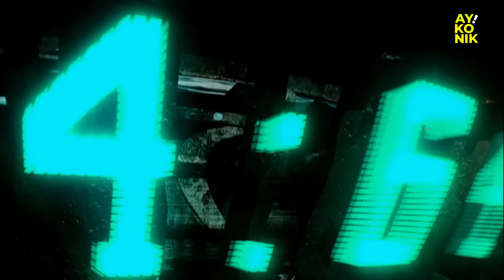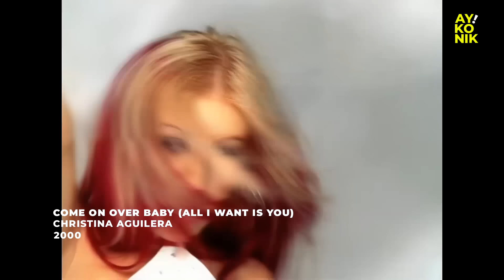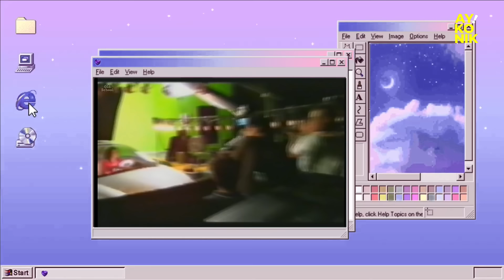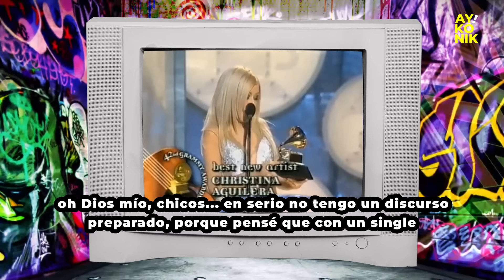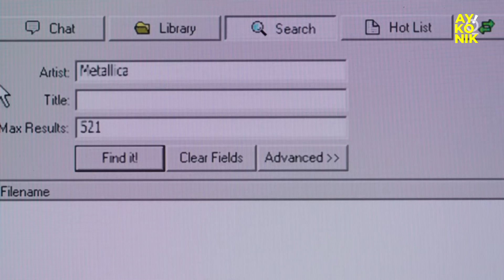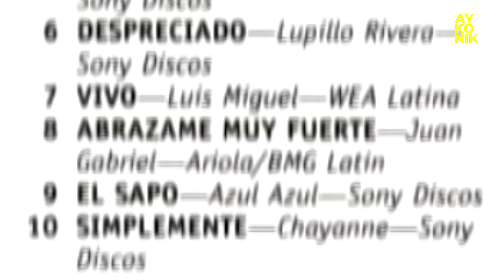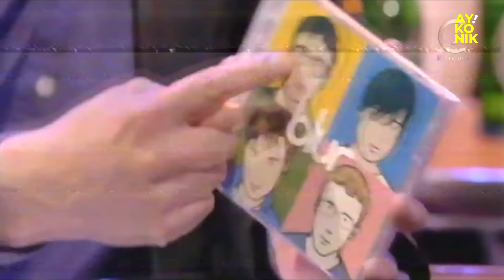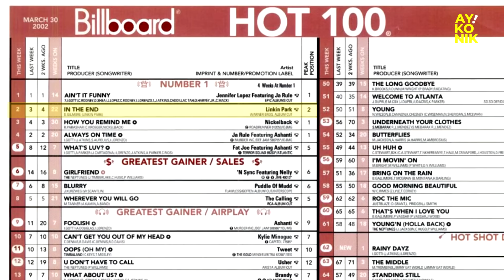la MÚSICA en el AÑO 2000 | PARTE 1 | Documental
Primera parte del documental que recorre los hitos y lanzamientos de la música más relevantes para la cultura pop en el año 2000.

Música incidental y outro por Lhel Farías